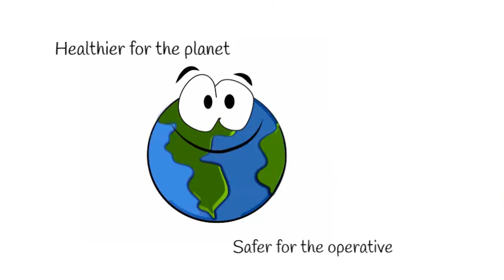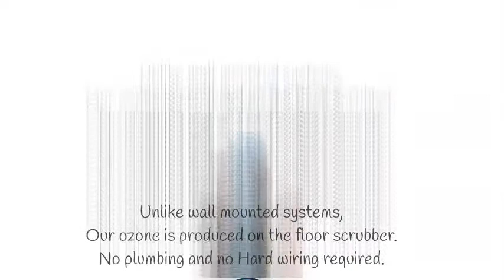Tomcats Ozone Sytem 03+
Explainer video in which hopefully, i have conveyed some of the benefits of chemical free cleaning